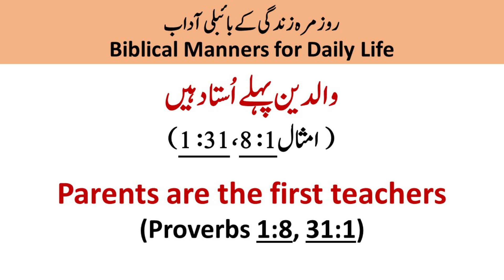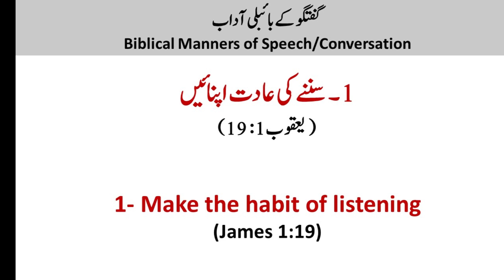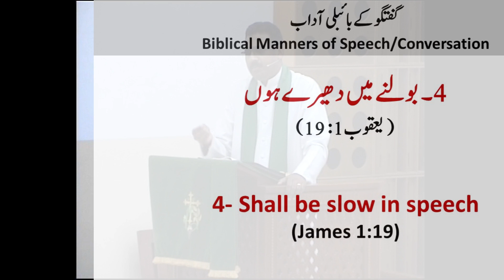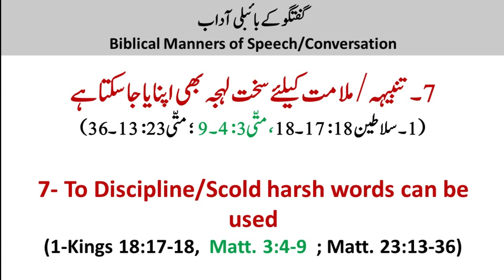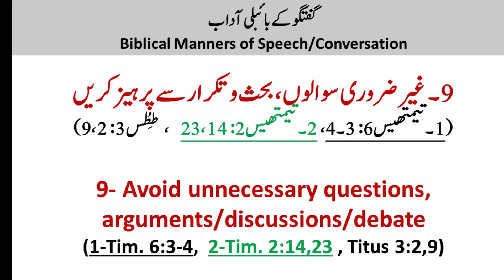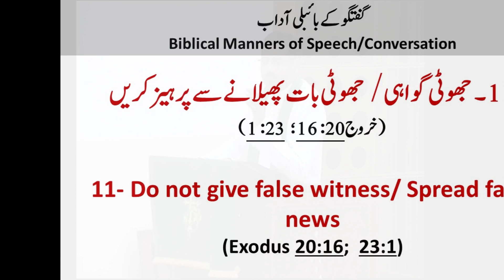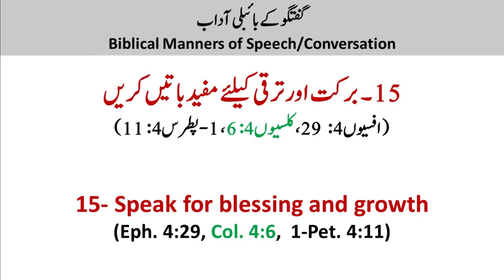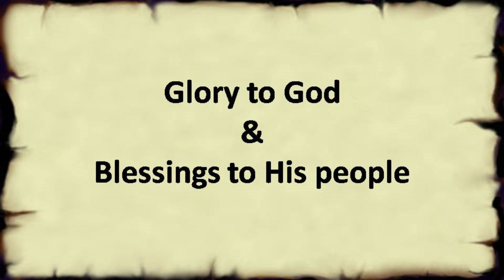Urdu Sermon on "Biblical Manners of Speech/Conversation". Preacher: Pastor Isaac Inayat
Preached on March 01, 2019 at Urdu Language Congregation, National Evangelical Church, Bahrain.